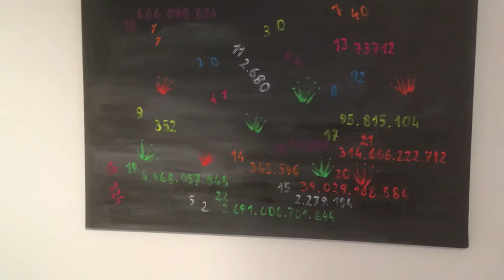Martina Schettina Painter, Writer, Performer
Visiting my gallery and Studio in Langenzersdorf, near Vienna, Austria.